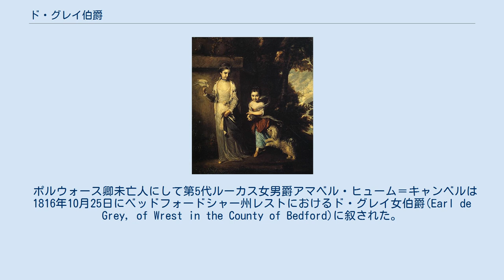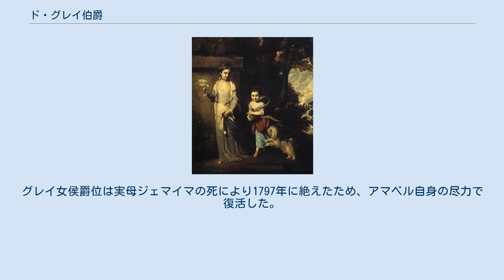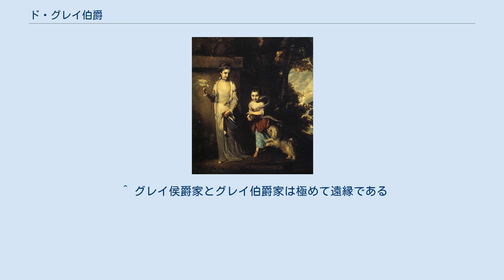ド・グレイ伯爵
ド・グレイ伯
ド・グレイ伯爵(英語: Earl de Grey)はかつて存在した英国の伯爵、貴族。
第5代ルーカス女男爵アマベル・ヒューム＝キャンベルが1816年に叙されたが、4代伯フレデリック・ロビンソンの死により1923年に廃絶した。
 初代ド・グレイ女伯アマベル・ヒューム＝キャンベルと妹メアリー・ジェマイマ、ジョシュア・レノルズ作、1760年。
 ポルウォース卿未亡人にして第5代ルーカス女男爵アマベル・ヒューム＝キャンベルは1816年10月25日にベッドフォードシャー州レストにおけるド・グレイ女伯爵(Earl de Grey, of Wrest in the County of Bedford)に叙された。
この爵位には特別継承権が付されており、彼女の男子に継承できない場合は彼女の妹メアリー・ジェマイマ・ロビンソンの男子に継承できる残余権付きであった。
 彼女は第2代ハードウィック伯フィリップ・ヨークと第2代グレイ女侯爵ジェマイマ・ヨークの長女であり、彼女の母であるジェマイマ・ヨークは第3代ブリーダルベイン＝ホランド伯ジョン・キャンベルとアマベル・グレイの長女である。
そのため彼女は初代ケント公ヘンリー・グレイ(ケント公爵参照)の孫にあたる。
グレイ女侯爵位は実母ジェマイマの死により1797年に絶えたため、アマベル自身の尽力で復活した。
その際に、1806年創設のグレイ伯爵と区別するために「ド・グレイ」の形になった。
 ド・グレイ女伯爵に子供はいなかったが、彼女の甥、第3代グランサム男爵トマス・ロビンソンへのルーカス男爵位の相続とド・グレイ伯爵位の特別継承の許可を得ることができた。
この第2代伯爵は「ド・グレイ」を姓とした。
ド・グレイ卿は、第2代グランサム男爵トマス・ロビンソンと、ド・グレイ女伯爵の妹メアリー・ジェマイマ・ロビンソンの長男にあたる。
(これ以前のロビンソン家の歴史はリポン侯爵を参照)。
 彼が1859年に死去した際、(女系相続が可能であった)ルーカス男爵位は彼の長女アン・フローレンス・クーパーに相続された。
(以降の歴史はルーカス男爵を参照)一方で男系相続しかできなかったド・グレイ伯爵位は、彼の甥第2代リポン伯ジョージ・ロビンソンに相続した。
彼はゴドリッチ卿として知られる元首相、初代リポン伯フレデリック・ロビンソンの一人息子である。
ド・グレイ伯爵位を得た際、リポン卿は「ド・グレイ＝リポン伯爵」と名乗った。
1871年にリポン侯爵が創設されたため、以降ド・グレイ伯爵は侯爵位の法定推定相続人が使用する儀礼称号となった。
 リポン侯爵位は彼の息子、第2代リポン侯フレデリック・ロビンソンに継承された。
この第2代侯爵に子供がいなかったため、1923年に死去とともにリポン侯爵、ド・グレイ伯爵その他すべての称号は廃絶した。
 ベッドフォードシャーのレスト・パークにあるグレイ家の邸宅 ^ ド・グレイ女伯爵は第3代マーチモント伯ヒュー・ヒュームの長男、ポルウォース卿アレクサンダー・ヒューム＝キャンベルの未亡人である。
 ^ グレイ侯爵家とグレイ伯爵家は極めて遠縁である